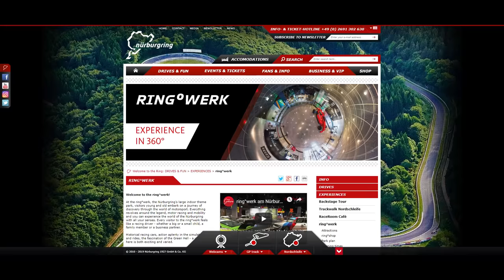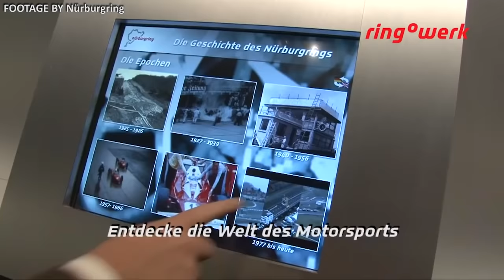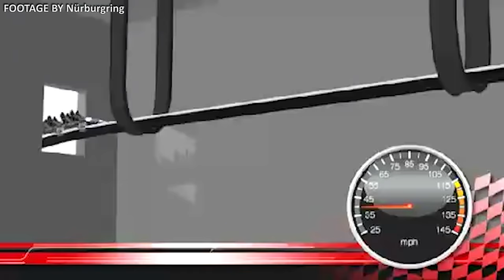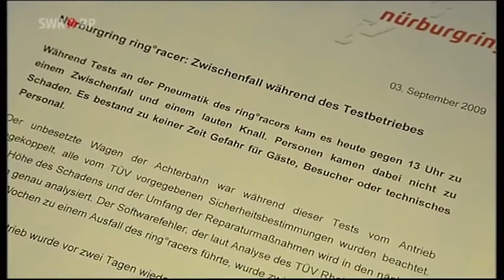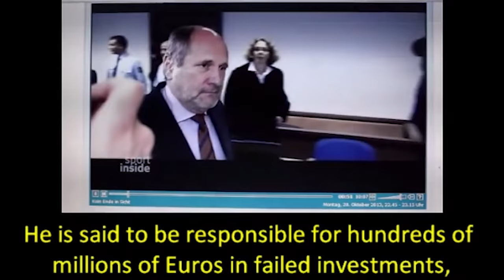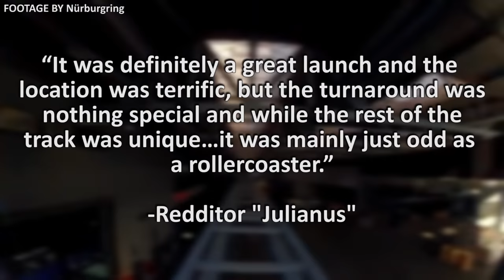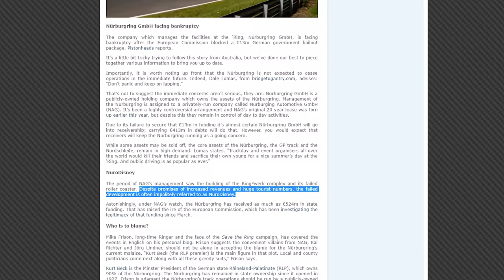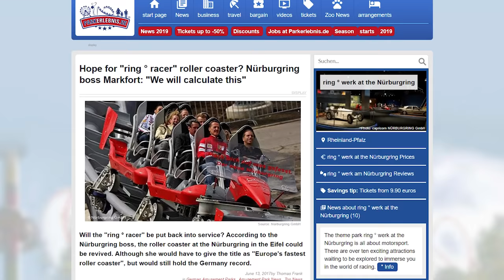FAILED Roller Coasters: Ring Racer at Nürburgring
Time to head back to the past again to a race course in Germany that took its investment WAY too far. This is episode four of my Failed Coasters series.